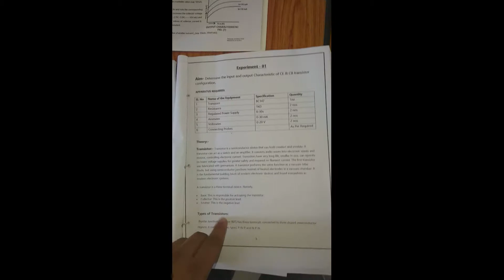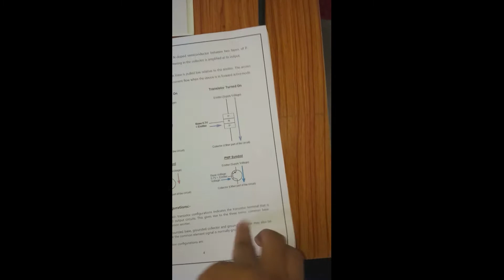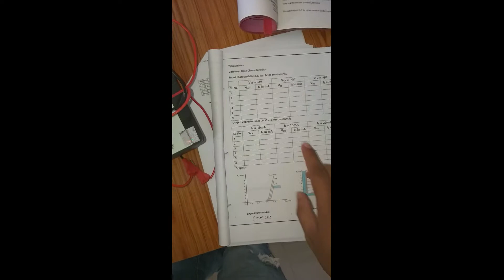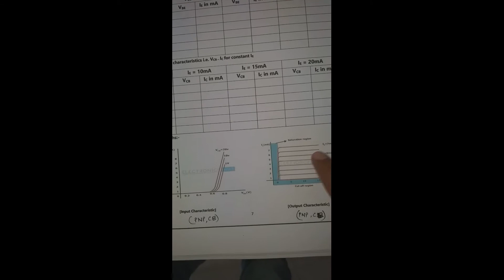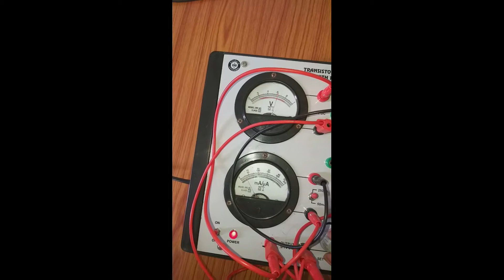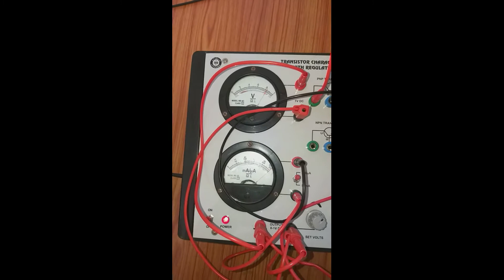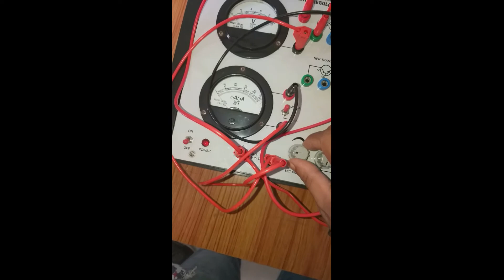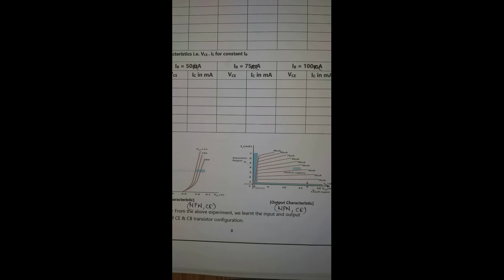Determine the input and output Characteristics of CE & CB transistor configuration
Transistor characteristics